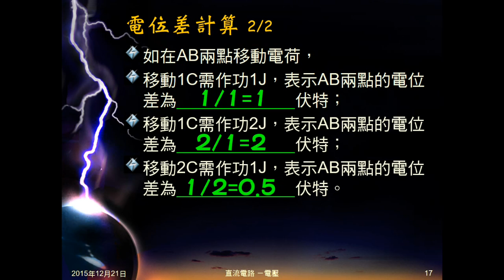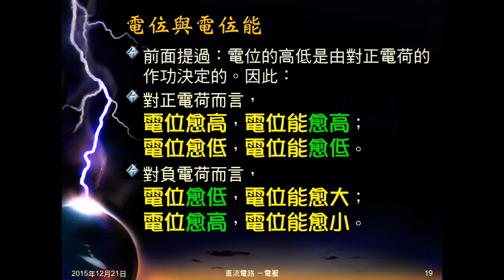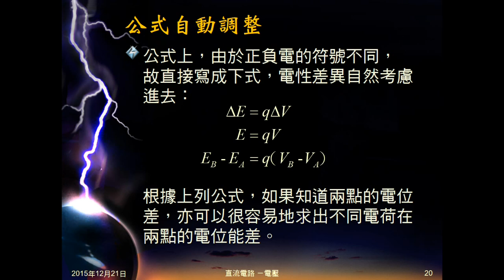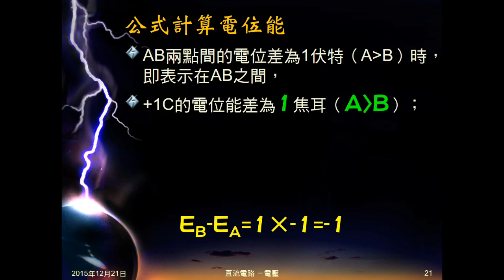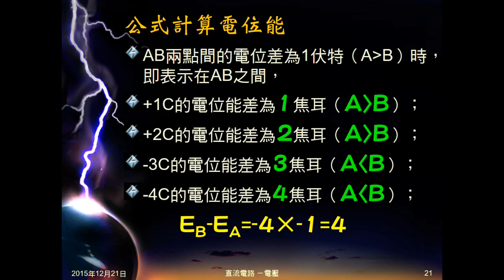104學年國三理化＿直流電路10：電位差計算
實例說明電位差如何計算，並指出我們僅能計算電位「差」，而不知電位。說明電位能與電位關係，及公式會自動調整，並舉例說明。